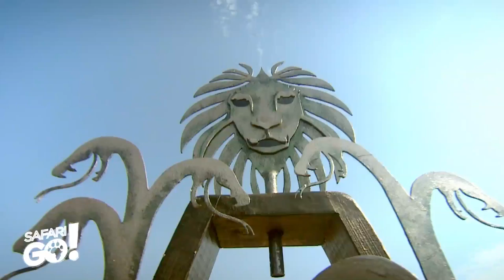SAFARI GO #2 avec Vincent Cerutti sur Gulli : Seule l'Ouïe offrira la Victoire ! - Bonus #2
Safari Go est le premier jeu d’aventure familial, tourné en
Afrique du Sud au plus près des animaux sauvages, et notamment
des Big-5 : éléphant, léopard, buffle, rhinocéros noir et lion.

Dans SAFARI GO !, 6 familles venant de toute la France vont
s’affronter pour décrocher le titre de Rangers Familly !
D’épreuves physiques en tests de connaissance, elles vont devoir se surpasser.Pour elles, un seul objectif : être la meilleure, pour gagner la tête de lion... symbole de la victoire !
Et SURTOUT éviter le duel éliminatoire au risque de quitter l’aventure instantanément.

A plus de 10 000 km de chez elles, dans la province sud-africaine du LIMPOPO, ces 6 familles vont vivre des moments inoubliables...
De la montagne rouge aux lacs peuplés d’hippopotames, elles vont partir sur la piste des animaux les plus sauvages de la planète...

De déceptions en victoires, du rire aux larmes, elles devront tout donner pour décrocher la victoire !